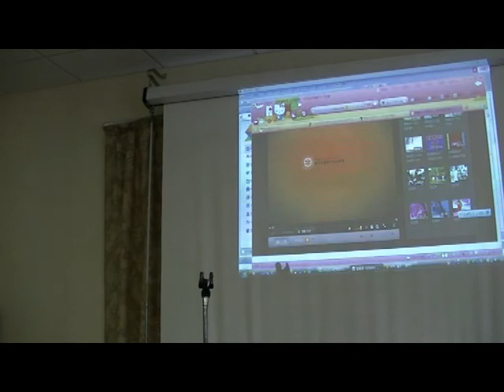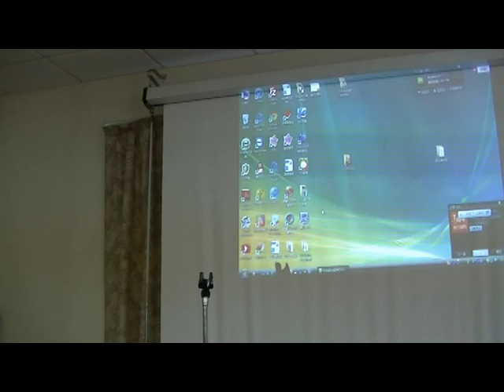第五讲：《有耳可听的就应当听》—沈利传道;